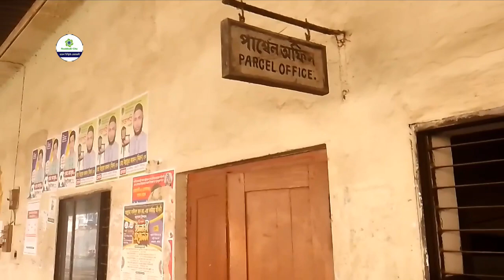নোয়াখালীর ব্যস্ততম শহরে ব্যস্ততম রেইলওয়ে ষ্টেশন | Choumuhoni Railway station | চৌমুহনী | বেগমগঞ্জ